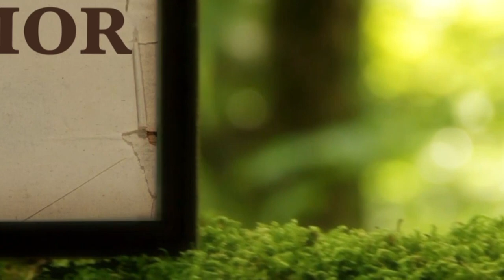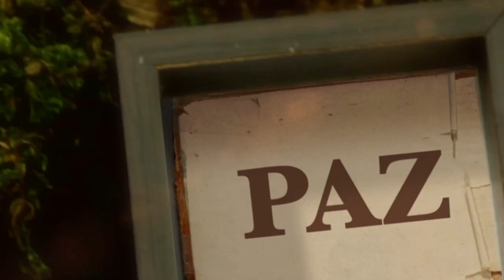La Biblia Ilumina Tu Vida - Sábado Santo 08 de Abril del 2023